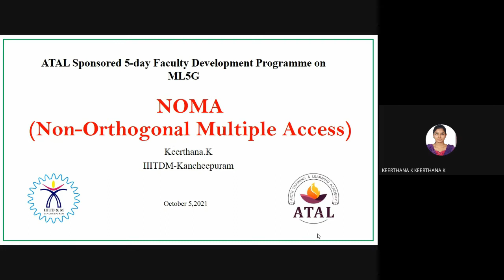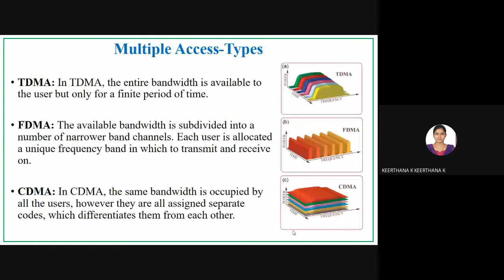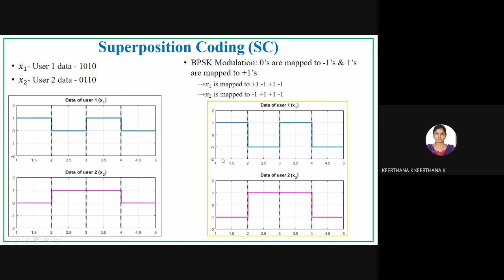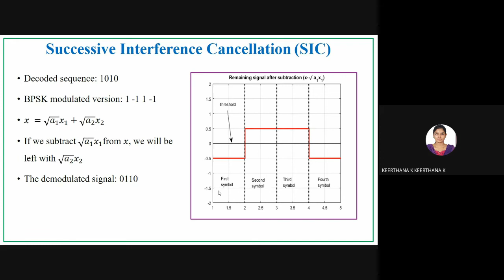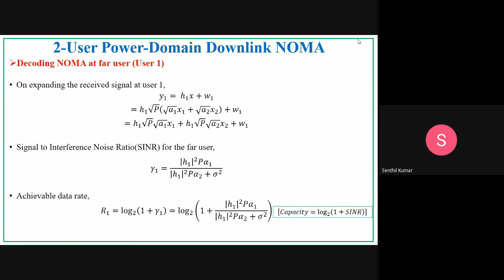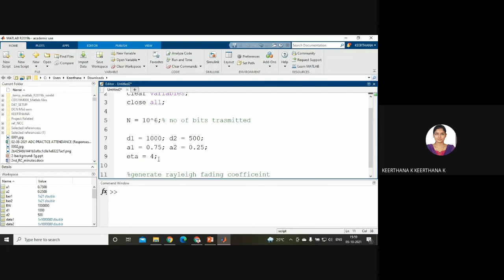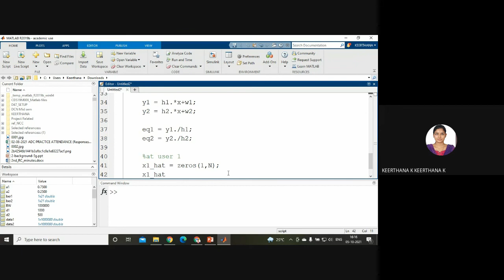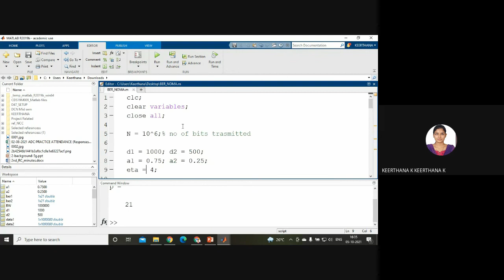5G Network Algorithms Practice | by Dr.M.D.Selvaraj / Ms.K.Keerthana| Session-6 |ATAL FDP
5G Network Algorithms Practice | by Dr.M.D.Selvaraj / Ms.K.Keerthana| Session-6 |ATAL FDP